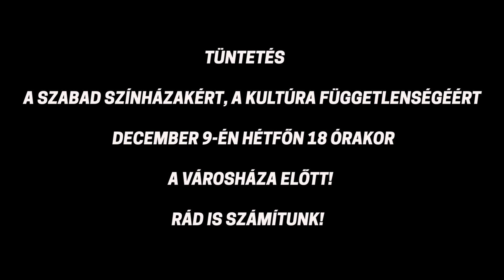A kultúra nemzeti alap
A kormány által készített törvényjavaslat súlyosan sérti a színházi szakma autonómiáját. A javaslat többek között beszántaná a Nemzeti Kulturális Alapot, megszüntetné a független színházak működési támogatását és az önkormányzati fenntartású színházakban a kormány kezébe adná az igazgató kinevezési jogát. Erről sem a színházi szakmával, sem a fővárossal nem egyeztetett senki.

A magyar kultúra sokszínűségét eddig a művészet szabadsága biztosította. A politika nem szólhat bele a színházi életbe! A színházigazgató kinevezési joga nem lehet hatalmi játszmák eszköze.

Ne hagyjuk, hogy elvegyék a színházainkat! Ne engedjük, hogy a színházi szakma szabadságát kiszolgáltassák a politikai kinevezetteknek!

Találkozzunk 2019. december 9-én hétfőn a Városháza előtt 18 órakor!

Gyertek, legyünk minél többen! Mert a kultúra nemzeti alap!

Felszólal:
Fullajtár Andrea, a Katona József Színház színésze
Barda Beáta, a Trafó Kortárs Művészetek Háza ügyvezetője
Farkas Franciska, színész, drámapedagógus
Mácsai Pál, az Örkény István Színház igazgatója
Pintér Béla, a Pintér Béla és Társulata alapítója
Karácsony Gergely, Budapest főpolgármestere